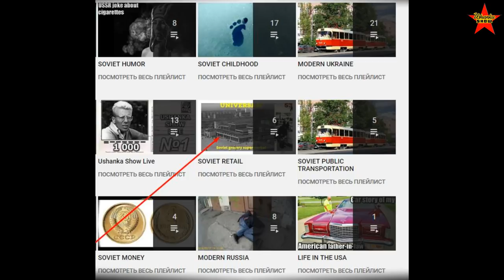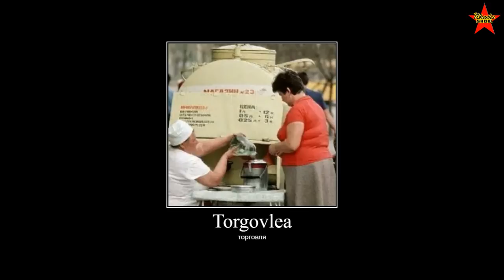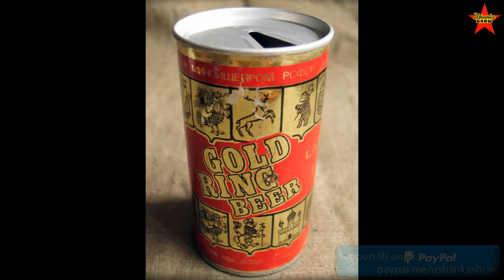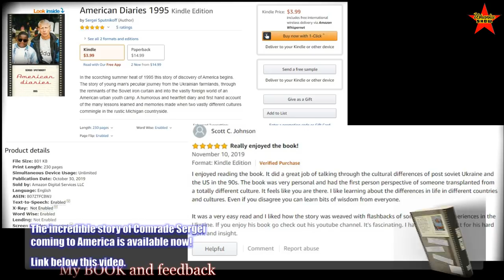Soviet Food. Barrels full of kvass, beer and wine on the streets of the USSR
The unusual retail concept for popular drinks: kvass, beer, and wine - sale straight from the towable tank trailer.